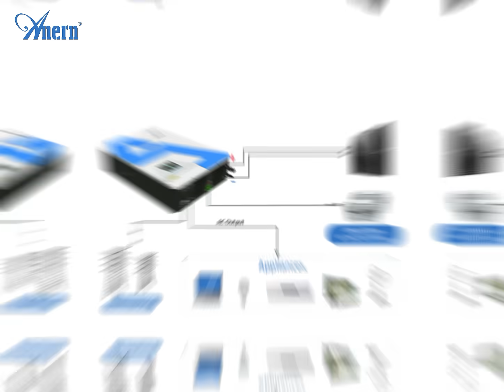Hybrid Solar Inverter-On/Off Grid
Please leave your email, our sales staff will contact you in time. Thank you!

Key Features:
 ◆ Pure Sine Wave Inverter
 ◆ Self-consumption and feed-in to the grid.
 ◆ Configurable input voltage range for home appliances and personal computers via LCD setting
 ◆ Configurable AC Solar Charger priority via LCD setting
 ◆ Compatible to mains voltage or generator power
 ◆ Auto restart while AC is recovering
 ◆ Overtload/ Over temperature/ short circuit protection
 ◆ Smart batterγcharger design for optimized battery performance
 ◆ Communicate with WIFI
 ◆ System configures quickly into compact, wall-mounted system.